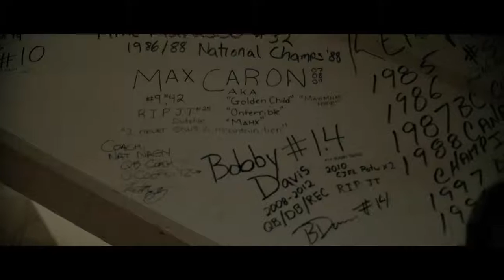The Okanagan Sun Football Club - Hype Video